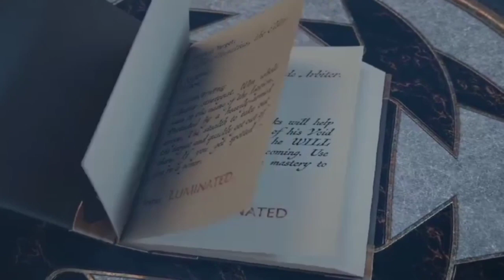Thank u for 900 subs Family 😍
So what's up guys it's Mcpepandagaming back in another video of Shadow fight universe!And in this video I made a trailer of my upcoming projects actually!Hope u will like them😎✌️